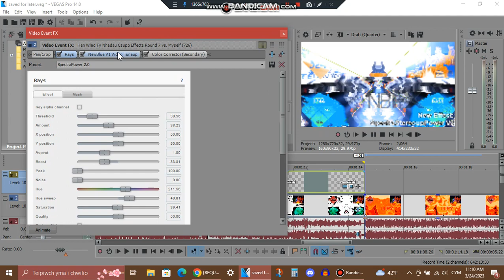Tutorial - SpectraStereoupPower V3